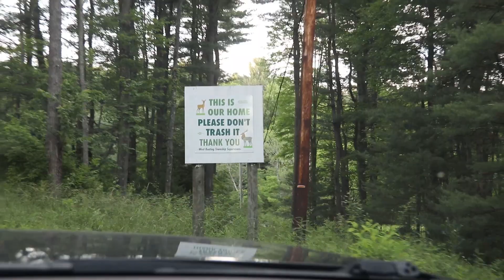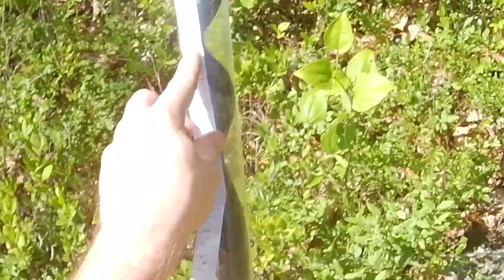2021 Rattlesnake Hunting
We had a chance to head out for a weekend at Snake Camp and catch some Rattlesnakes in Clinton County, Pennsylvania! We ended up picking 11 total snakes (1 Copperhead and 10 Timber Rattlesnakes), and got 8 on video. Incredible country.